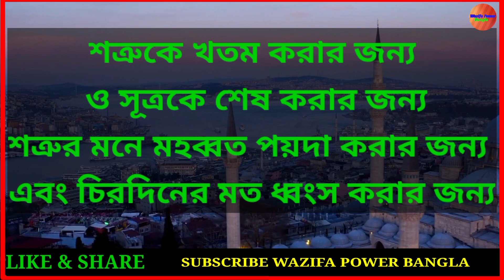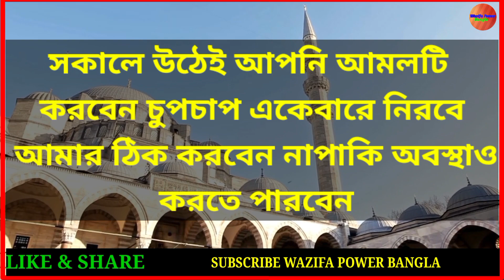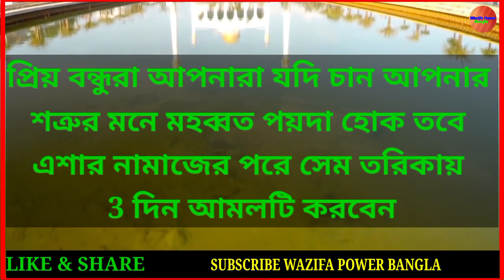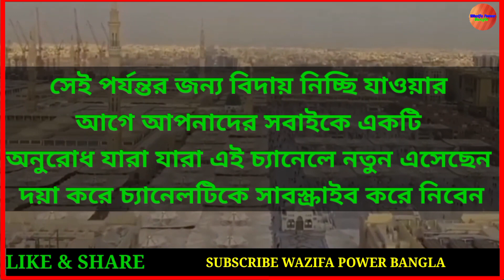এই আমলটি 1 বার করে দেখুন । আপনার জীবনে দুশমন থাকবে না । ১০০% গ্যারান্টি দিচ্ছি । Wazifa Power Bangla